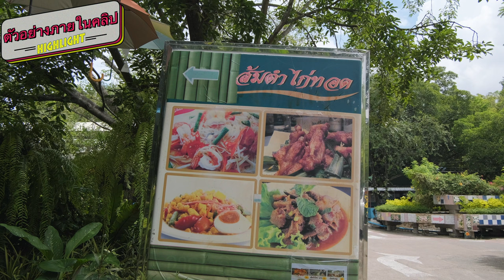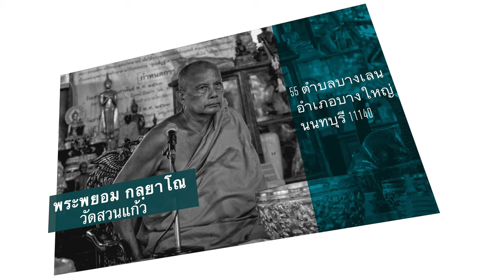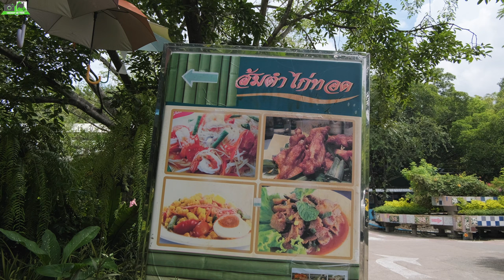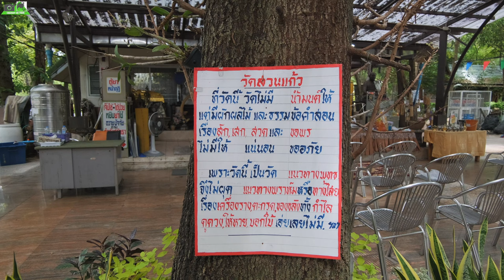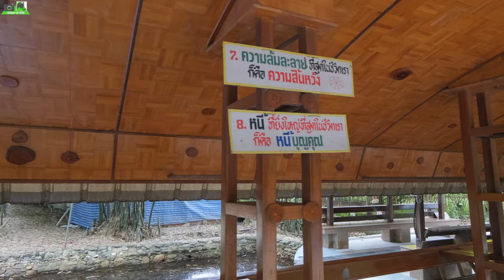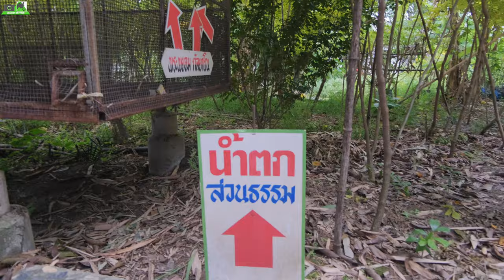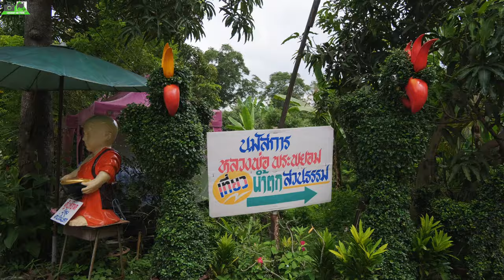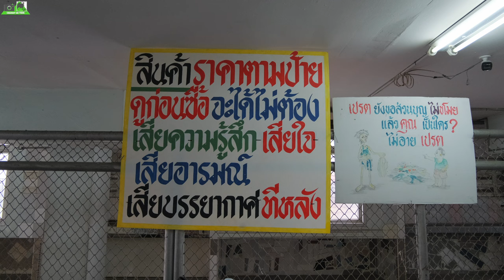วัดสวนแก้ว (พระพยอม กัลยาโณ)Wat Suan Kaew (Phayom Kalayano)เที่ยววัด ที่ท่องเที่ยว นนทบุรี 4K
วัดสวนแก้ว เป็นวัดในจังหวัดนนทบุรี ตั้งอยู่ ณ เลขที่ 55/1 หมู่ที่ 1 ตำบลบางเลน อำเภอบางใหญ่ จังหวัดนนทบุรี มีเจ้าอาวาส คือ พระพยอม กัลยาโณ
เดิมชื่อ วัดแก้ว เป็นวัดร้างมา 80 ปี ภายหลังหลวงพ่อเทียน จิตตสุโภ และพระภิกษุอีก 3-4 รูปได้เข้ามาพำนัก แต่พื้นที่ของวัดเต็มไปด้วยเรือกสวน หลวงพ่อไม่สามารถจะบูรณะได้เพราะขาดบุคลากรที่จะช่วยพัฒนา
วัดนี้มีอาณาบริเวณกว้างขวางมาก ตลอดทางเดินเข้าสู่ตัววัดมีไม้ใหญ่เขียวครึ้ม ติดป้ายคำขวัญเป็นข้อความเตือนสติพร้อมทั้งยังมีภาพ วาดที่สวยงามอยู่ภายในวัด ด้านหน้าวัดมีร้านขายของที่ระลึก และร้านค้าเล็กๆมากมาย เมื่อเดินเข้าไปด้านในวัด จะพบลานโค้งและพระอุโบสถธรรมชาติ ซึ่งแต่ละวัน จะมีพุทธศาสนิกชนมาฟังเทศน์ฟังธรรมกันเป็นจำนวนมาก
สามารถไปชมภาพถ่ายข้อมูลและรีวิวได้ที่